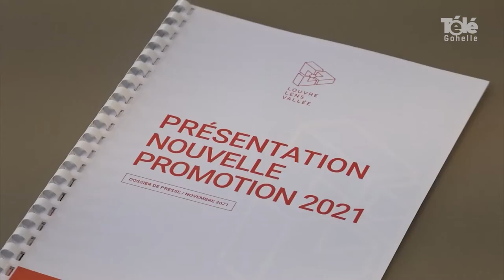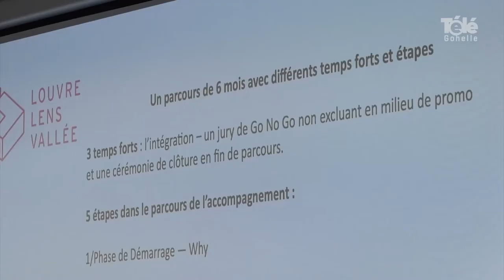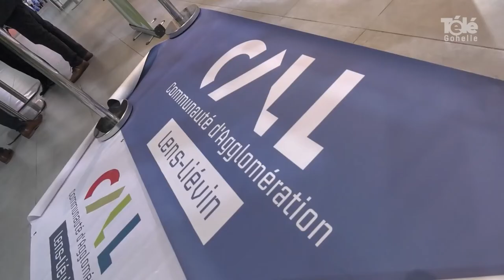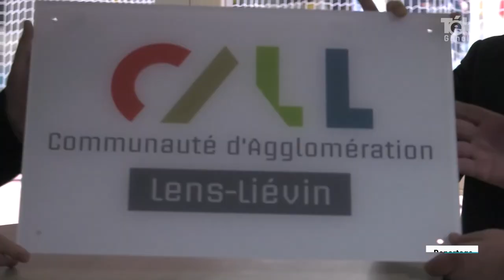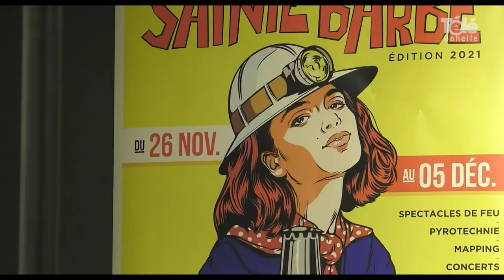JT 03 12 2021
Sommaire du JT du vendredi 3 décembre 2021 :

- arrivée de deux nouveaux fours au crématorium de Vendin-le-Vieil
- des nouveaux porteurs de projet au Louvre Lens Vallée
- la ministre Brigitte Bourguignon en visite  à  L'EHPAD "Les Héliantines"  d'Hulluch
- remise d'un kit partenaire sport à Harnes
- coup de loupe : retour sur les festivités "les Etincelles de la Sainte Barbe "